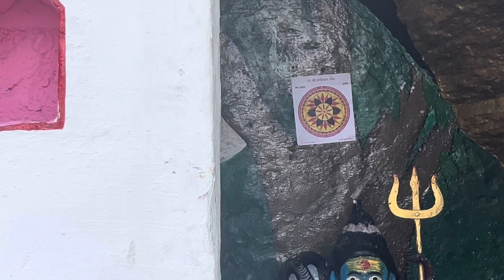Morning in Almora Place like Heaven | Place visit in Almora